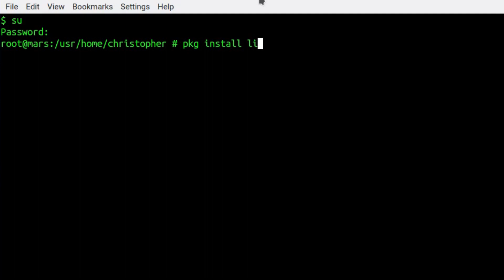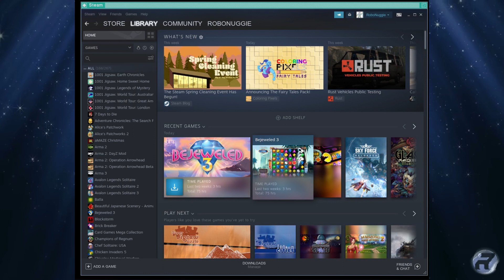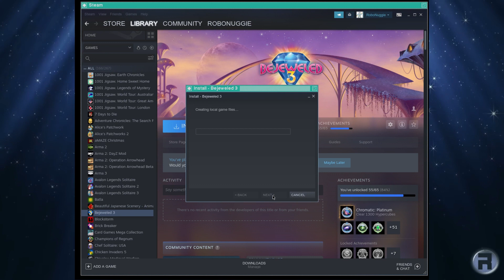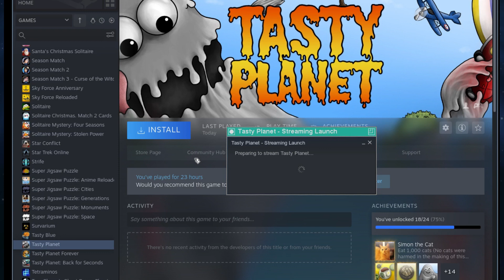Linux Steam Client on FreeBSD? - Oh My.....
Many thanks to Alex (shkln) for 'Linux Steam Utils' - A set of workarounds for running the Linux Steam client under FreeBSD.
Already this is making great progress...  one to watch!